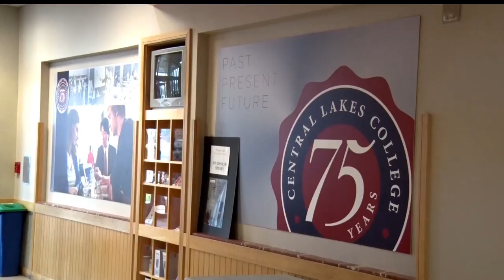Rick Nolan Visits CLC To Speak About Being A Congressman